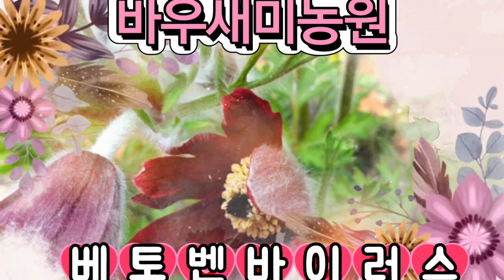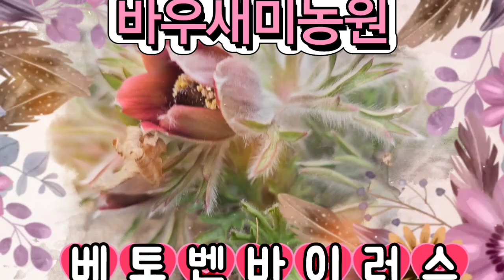정원가꾸기 텃밭농사 바우새미농원 베토벤바이러스 할미꽃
시골집
장덕리집에서
텃밭농사
쪽파밭에서
한시간 힐링하다
흘러나오는곡
베토벤바이러스
할미꽃 모종 키우기
할미꽃무료나눔 함니다
▉▉▉▉┈🍃❥⃟ㄱ
2023년3월23일
(목요일)
   ╭💞⌒🎀ヽ ))
   (〃ﾊﾉﾉﾉ 彡°),•))
     )◕`   〃〃ﾉ•°))
  ╰ ,    💍 ⸃'  ﾉ ﾉ
      ❤️ཽ҉연습하기❤️ཽ҉
조용필 신곡
찰나
남양빛솔난타
공연
댄스 배우기
ㅋㅋㅋ